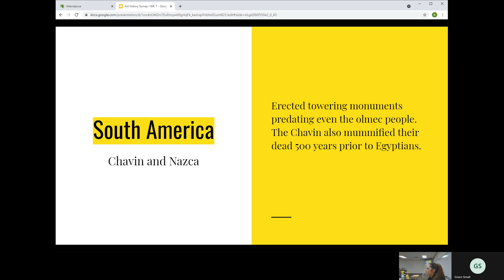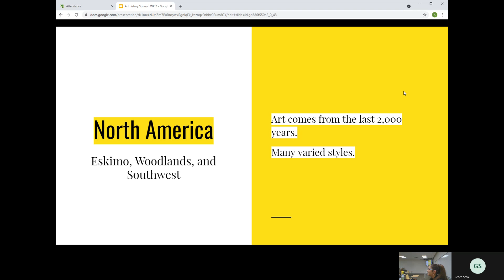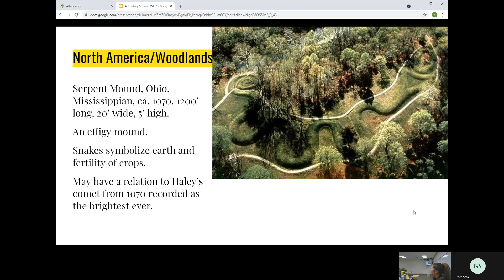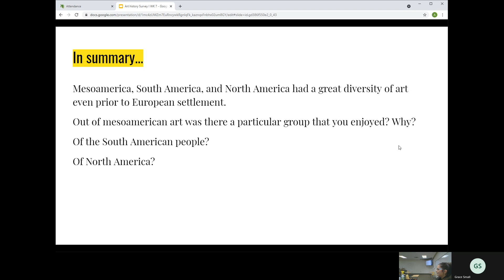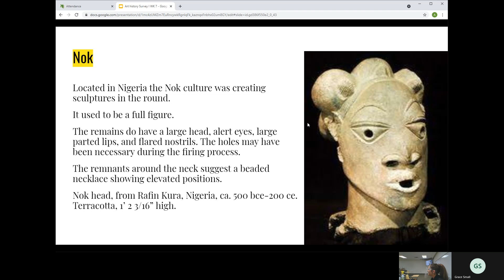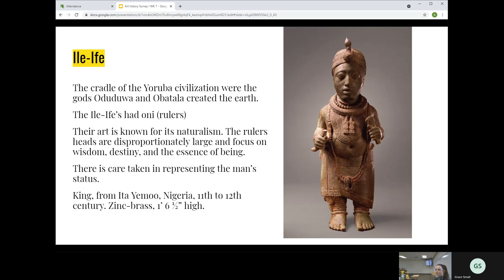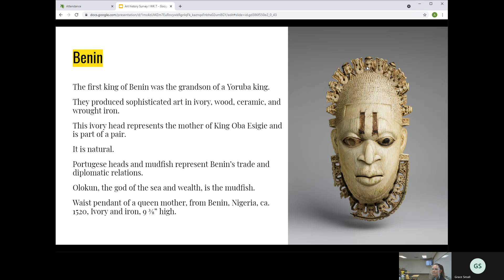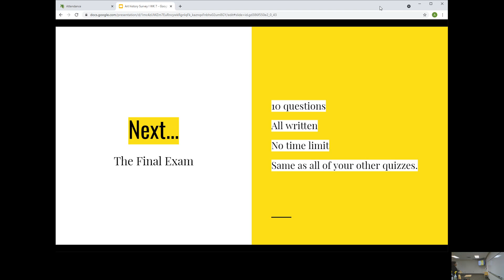Art of the Americas Part II and African Art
Art of South America, and North America prior to 1300
African art prior to 1800s